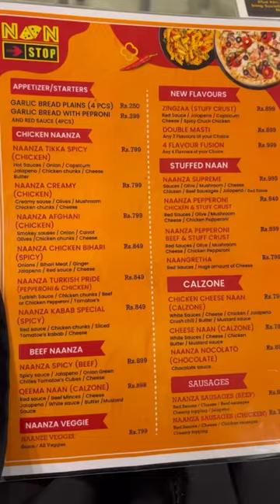Nanza pizza at Naan stop | pizza fries| short | vlog | limka soda